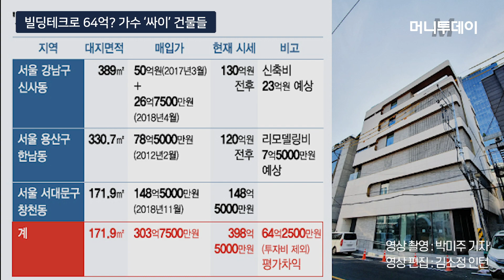[현장+]강남 신축 올린 싸이… 빌딩테크로 64억 벌었다.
용산구 한남동 스타벅스가 입점한 싸이 건물, 신촌역 현대백화점 옆 서대문구 창천동 건물, 강남구 신사동 을지병원사거리 인근 건물.

가수 싸이가 소유한 서울 내 건물들. 신사동 건물은 최근 신축했다.

싸이가 이 건물들을 매입한 가격은 303억7500만원, 현재 시세는 398억5000만원으로 신축비와 리모델링 예상비를 제외하면 64억2500만원가량의 평가차익을 남긴 것으로 추산된다.

영상 촬영 : 박미주 기자
영상 편집 : 김소정 인턴